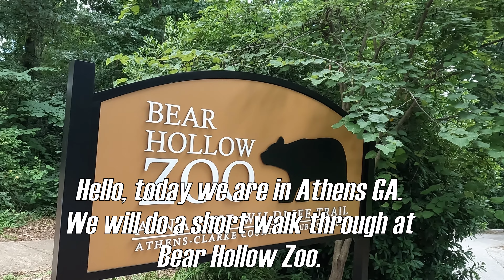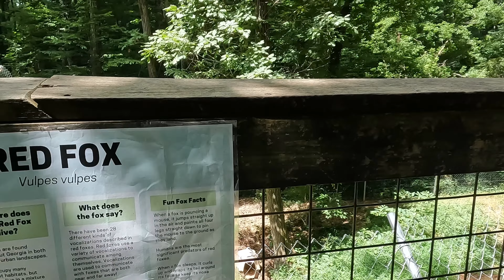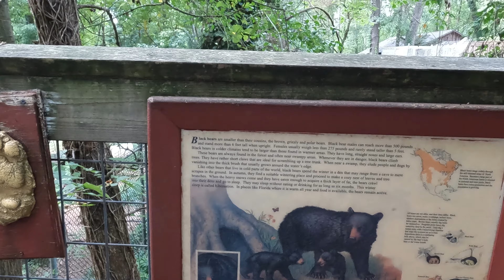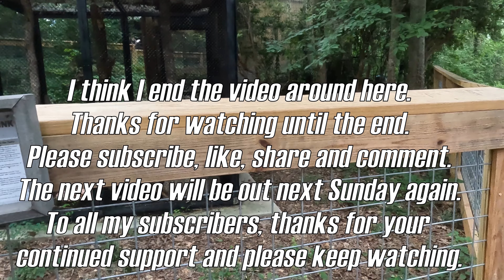Exploring Bear Hollow Zoo in Athens, Georgia – Complete Tour with Up-Close Animal Encounters!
Join WinnisTravels for an in-depth tour of Bear Hollow Zoo in Athens, Georgia! Discover the fascinating animals and unique exhibits at this beloved local zoo. From majestic black bears to graceful owls and more, we’ll showcase up-close encounters with incredible wildlife in their thoughtfully designed habitats.

As we explore Bear Hollow Zoo, I’ll share why this hidden gem is a must-visit in Athens and why I wish I’d visited sooner. Perfect for wildlife enthusiasts, families, and anyone seeking an exciting day out, this zoo is a memorable experience for all ages.

Video Equipment:
Video editing software: VSDC Video Editor Pro Edition v7.1